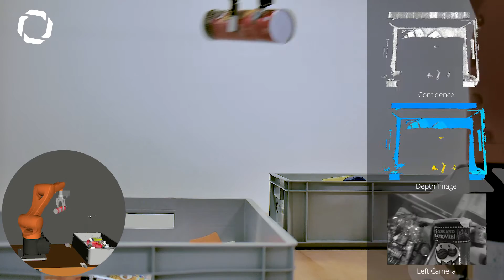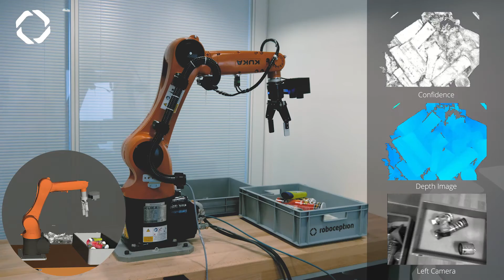rc visard 65 - Bin picking application with object detection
Roboception's rc visard 65 is used for a bin picking application with object detection to empty a bin of groceries. The objects are scanned by the camera, each object is identified by its features and mapped over the pointcloud in realtime, in order to have live data of the pose and location of each object.